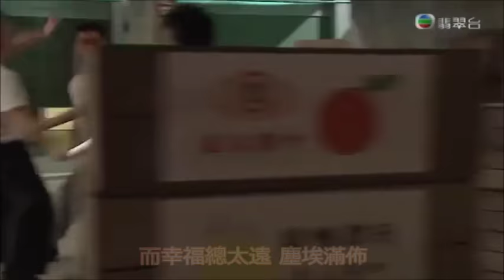MV [Lyrics] 陳展鵬 Ruco Chan& 胡定欣 Nancy Wu- 從未知道你最好 (劇集 "城寨英雄"片尾曲) A fist within four walls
Brother's Keeper II and Daddy's Dearest will be uploaded soon.